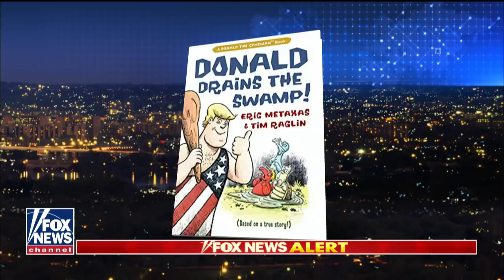'Jobs Not Mobs' Trump Unveils New Midterm Message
October 24, 2018 - Highlighting political incivility, President Trump's latest message to galvanize midterm voters is loud and clear; reaction from Juan Williams, co-host of 'The Five,' and author Eric Metaxas.